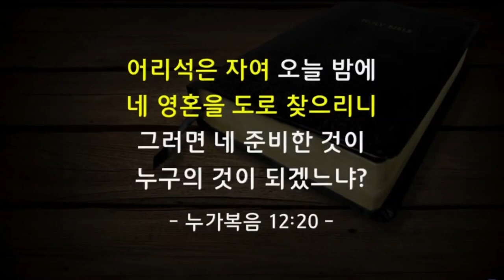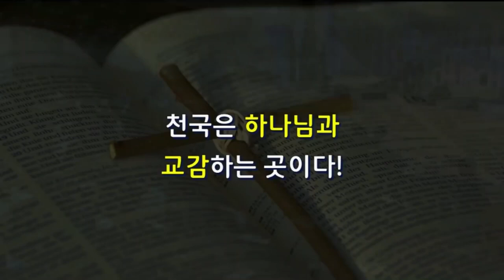[새벽을 여는 기도, 아침을 시작하는 예배]천국으로 가는 가장 쉬운방법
주님께 진실로 기도하고자하는 내용을 댓글로 남겨주세요.
여러분의 기도가 하늘에 닿아 주님의 응답이 있을 것임을 믿습니다.

김학중 목사님의 설교말씀을
자막과 함께 제공하고자 합니다.

나의 주인이신 하나님을 영접하여
진정한 천국, 에덴동산에 들어가길 기도합니다.

주님의 말씀을 함께 나누고 싶은 주위 형제, 자매들에게
영상을 전달해주세요.
주님 안에서 큰 역사가 일어날 것을 굳게 믿습니다.

말씀출처

음원출처